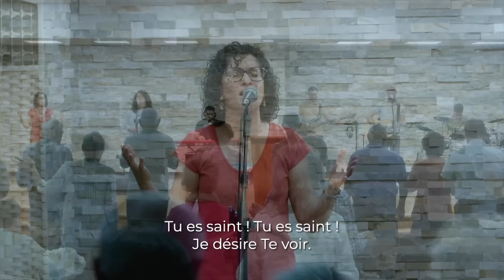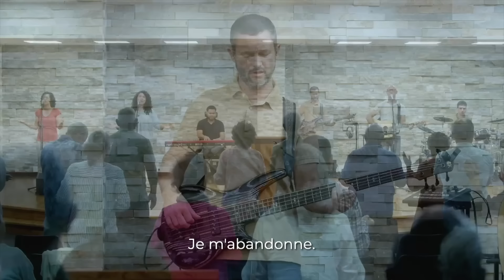Réunion en ligne | Fondés dans l'amour de Christ | Jocelyn Séry